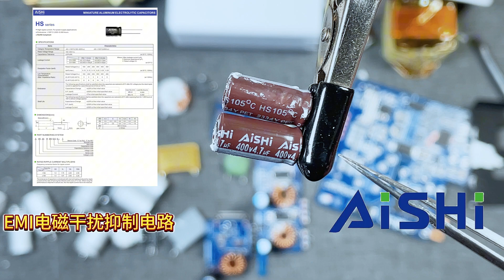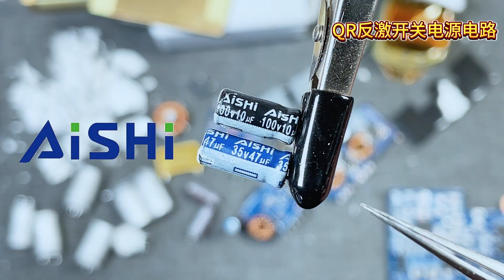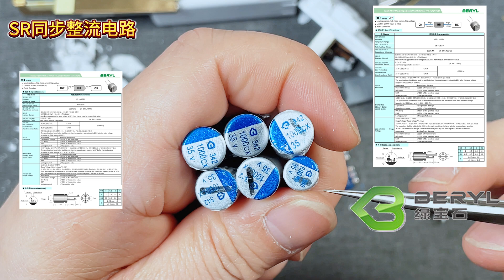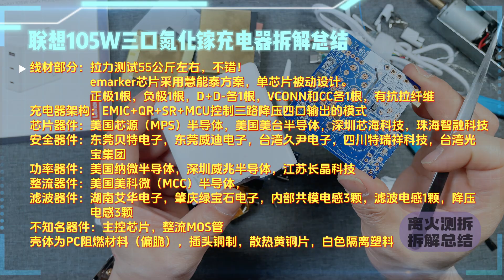真的是性价比吗？联想小新105W三口氮化镓充电器拆解分析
这个联想105W氮化镓充电器，它的兼容性谈不上好，毕竟没有UFCS融合快充协议，PPS协议也是没有做好，只是PD公版协议的设备和蓝厂新款手机用户，其他品牌的用户三思后行！这个充电器效率很高，纹波输出合格，烤机功率也是持续稳定，也算是不错了！
喜欢我的视频的喜欢咱们这个频道的老铁们，记得一键三连点赞关注投币走起来，你们的支持就是我这个频道的动力，还没有关注的，点点关注点点订阅，谢谢老铁们！！